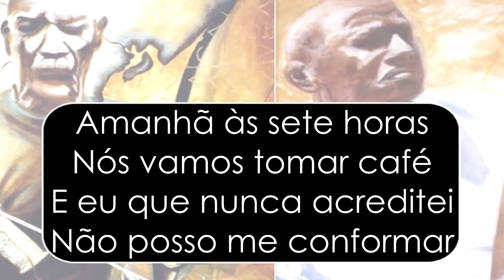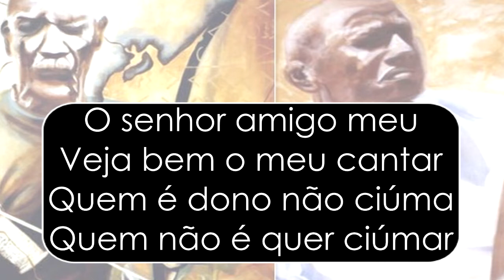"Eu já vivo enjoado", Mestre Pastinha - Canal Toy Capoeira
Canal Toy Capoeira:
"Eu já vivo enjoado", autor: Mestre Pastinha

Eu já vivo enjoado
De viver aqui na Terra
Óh mamãe eu vou pra Lua
Falei com minha mulher

Ela então me respondeu
Nós vamos se Deus quiser
Vamos fazer um ranchinho
Todo cheio de sapé

Amanhã às sete horas
Nós vamos tomar café
E eu que nunca acreditei
Não posso me conformar

Que a Lua venha à Terra
Que a Terra vá a luar
Tudo isso é conversa
Pra comer sem trabalhar

O senhor amigo meu
Veja bem o meu cantar
Quem é dono não ciúma
Quem não é quer ciúmar

Iê, galo cantou

[Refrão:
Iê, galo cantou camará]

Iê, cocorocô

[Refrão:
Iê, cocorocô camará]

Iê, menino é bom

[Refrão:
Iê, menino é bom camará]

Iê, sabe jogar

[Refrão:
Iê, sabe jogar camará]

Iê, capoeira

[Refrão:
Iê, capoeira camará]